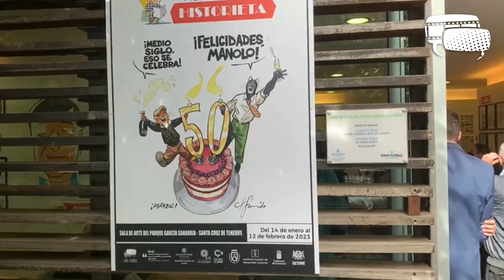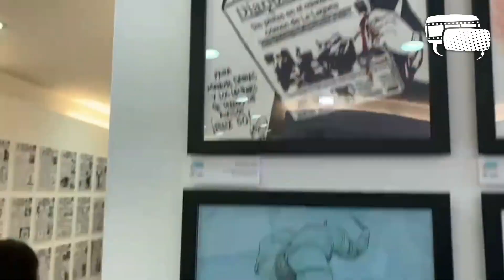Medio siglo de 'Historieta' - Video resumen de la exposición en timelapse